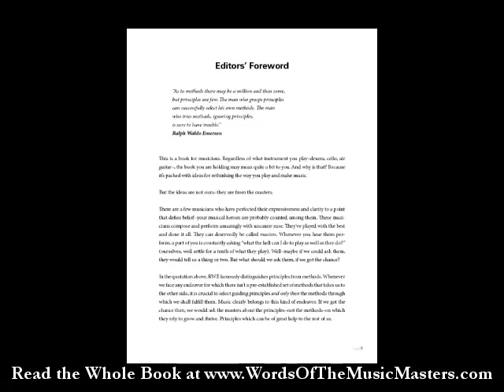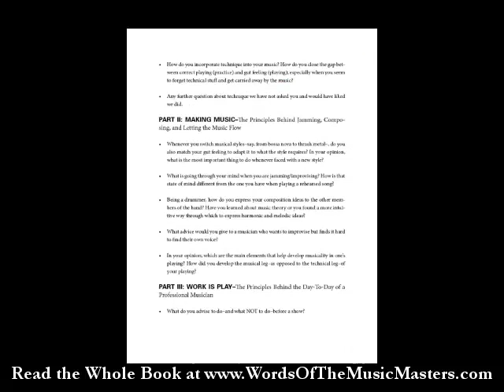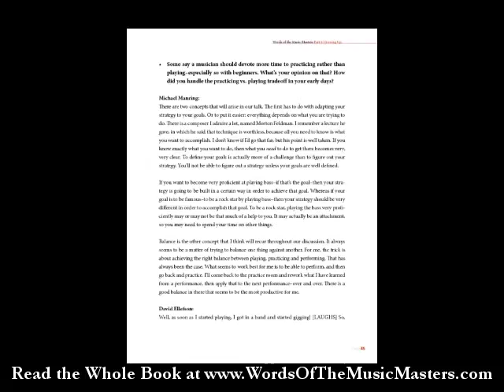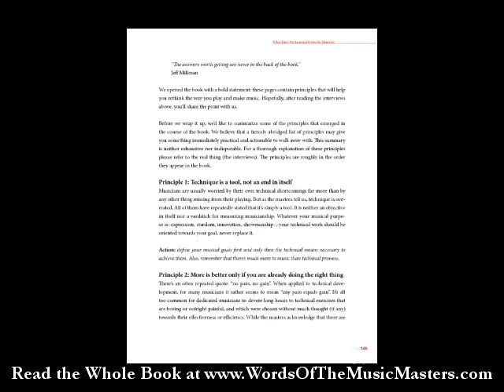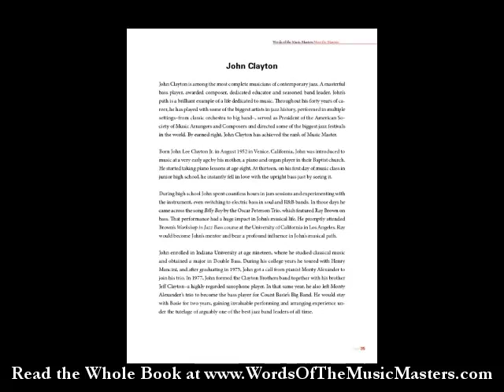John Clayton On Practicing And Playing As A Beginner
An excerpt of John Clayton's exclusive Interview for the book "Words Of The Music Masters". . Available worldwide in Paperback B&W and Full Color, eBook and Audio.